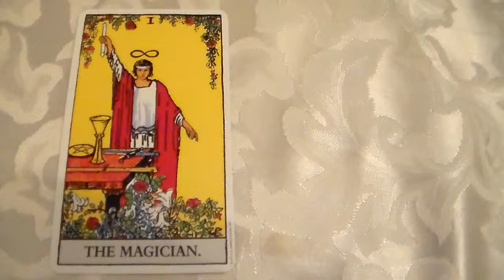How to Learn the Meaning of Tarot Card - The Magician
Meaning of Tarot Card - The Magician